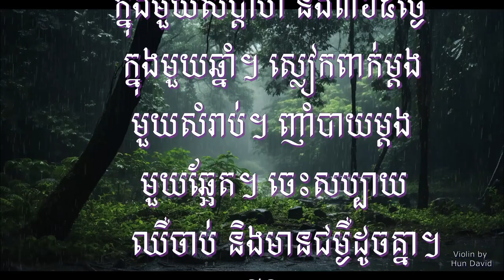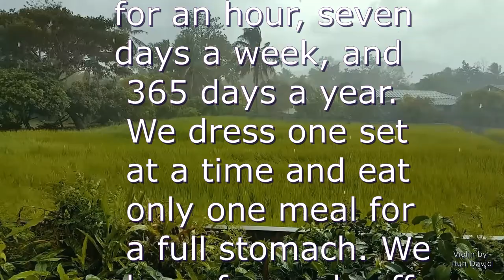Words 4 Today:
ពាក្យសំរាប់ថ្ងៃនេះ៖ មនុស្សយើងមានពេលវេលា នឹងការរស់នៅប្រហាក់ប្រហែលគ្នា។ មាន៦០នាទីក្នុងមួយម៉ោង។ មានប្រាំពីរថ្ងៃក្នុងមួយសប្ដាហ៍ និង៣៦៥ថ្ងៃក្នុងមួយឆ្នាំ។ ស្លៀកពាក់ម្ដងមួយសំរាប់។ ញាំបាយម្ដងមួយឆ្អែត។ ចេះសប្បាយ ឈឺចាប់ និងមានជម្ងឺដូចគ្នា។ ចុះហេតុអ្វីពិភពលោកនេះ មនុស្សមានវិសមភាពខ្លាំងម្លេះ? ខេង ខេមរៈ
Words 4 Today: We humans have a similar amount of time and living life. We have 60 minutes for an hour, seven days a week and 365 days a year. We dress one set at a time and eat only one meal for a full stomach. We have fun and suffer pain and sickness. However, why is there so much inequality in the world?